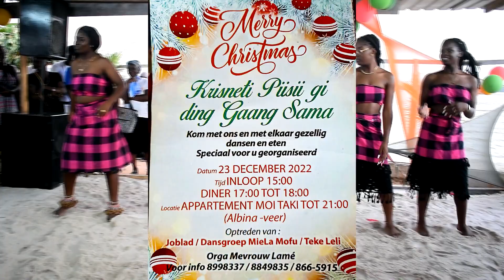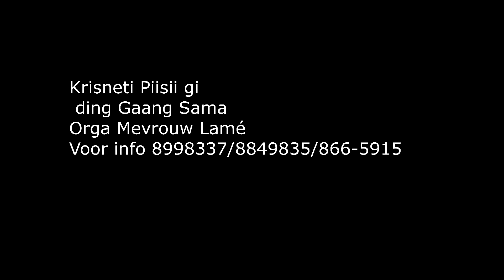Krisneti Piisii gi ding Gaang Sama 2022